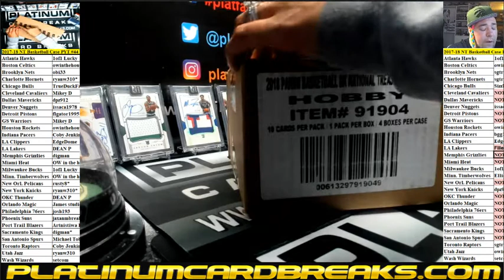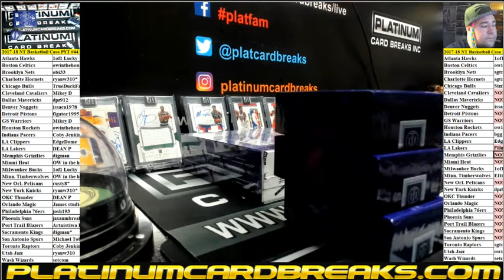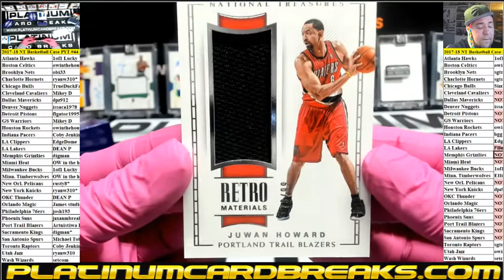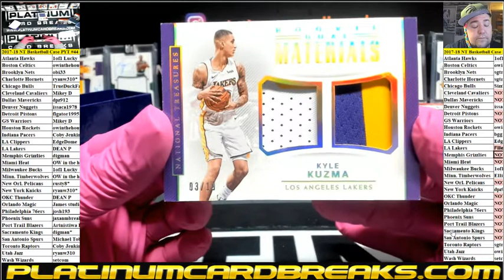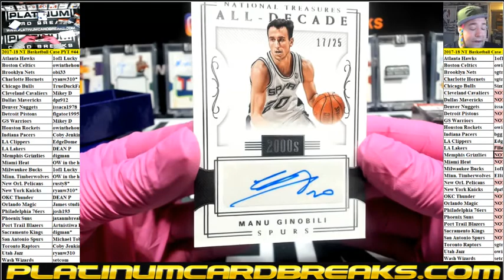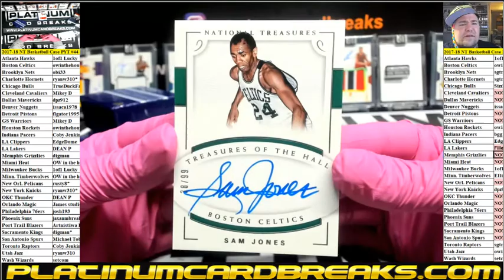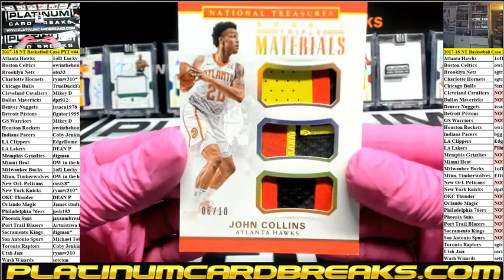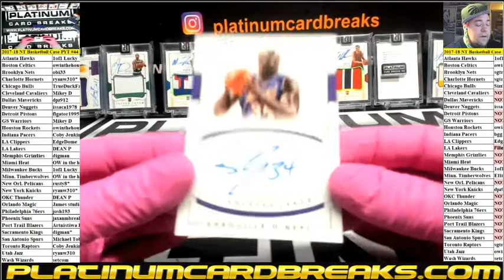2017 18 NT Basketball Case PYT #44